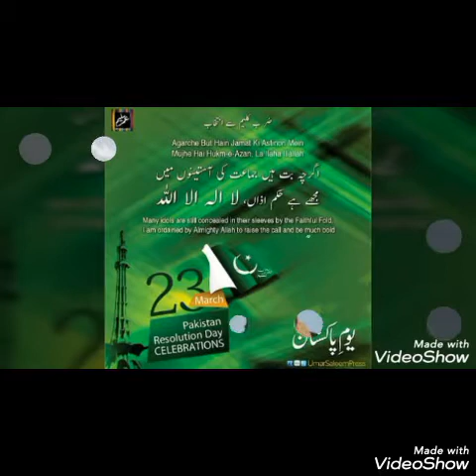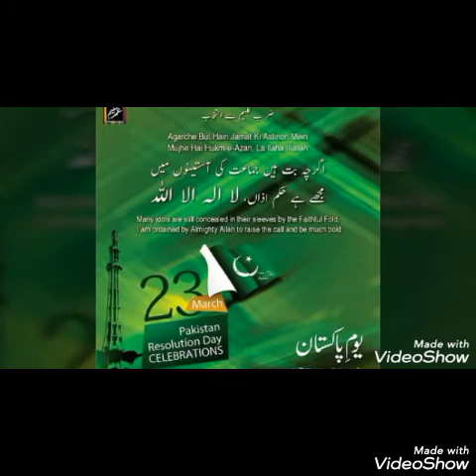23 march new song pakistan zindabad